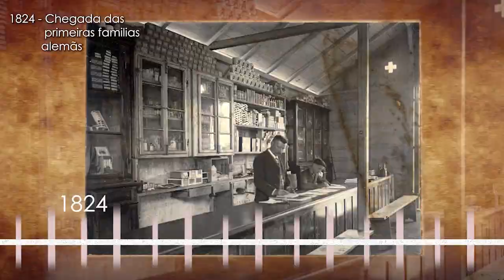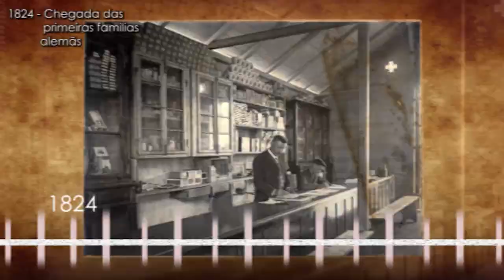Unsere Familien 154 - Udo Sarlet, Servidor Publico 09 - 07 - 2023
Unsere Familien com Felipe Kuhn Braun recebe Udo Sarlet, Servidor Publico.